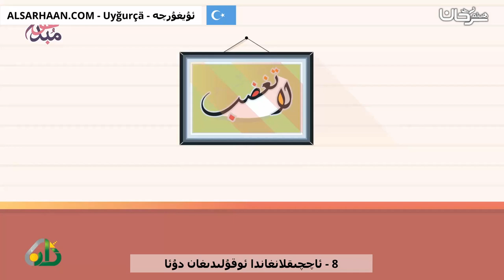8 ئاچچىقلانغاندا ئوقۇلىدىغان دۇئا